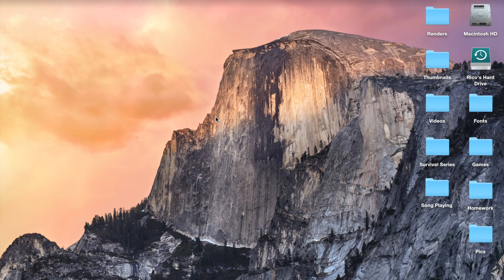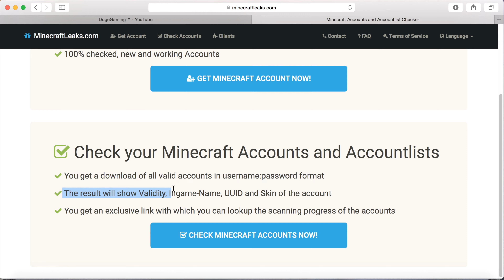[UPDATED] HOW TO GET FREE MC ACCOUNTS [NO EMAIL] [NO MODS]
MINECRAFT ACCOUNTS BELOW!

Feedback please!!
Click get minecraft account and proceed!

Minecraft account examples:

HotPotatoBob:
PASSWORD: assasin26

xXSwagCupcakeXx:
PASSWORD: jessicalockhart

GameExtreme:
PASSWORD: plzen10

NOTE: If these don't work click "get a account" yourself so you can have kinda a private one that hasn't been used!

E.T.C!!
Problem with the website?? comment below and I will try as hard as I can to get a replacement or sort out the problem :D I am not responsible if this website gets taken down

SAY IN THE COMMENTS DogeArmy if you read the description :D

Thank you! Do not copy video in anyway or I will claim it!